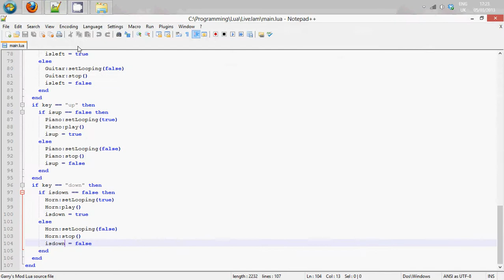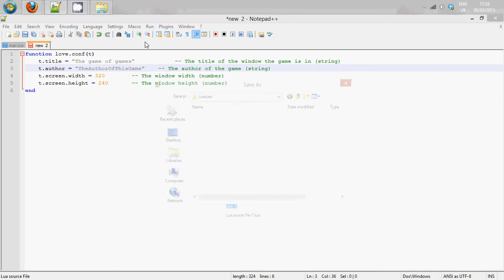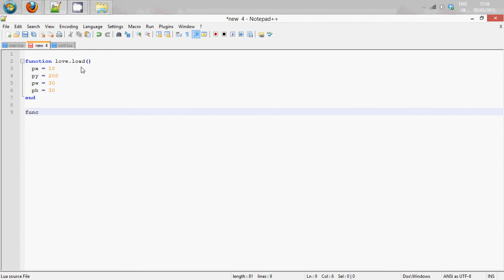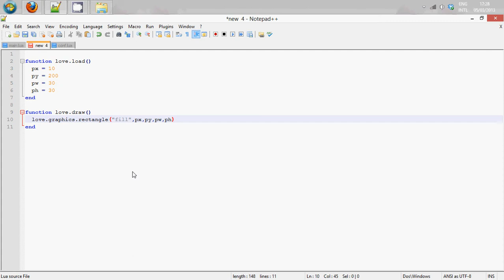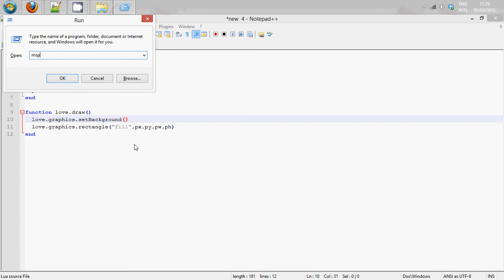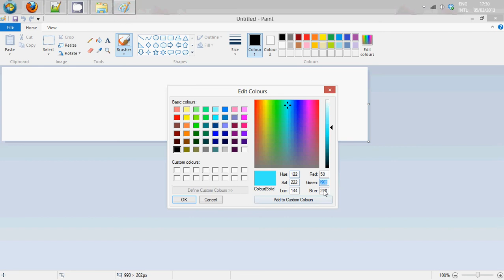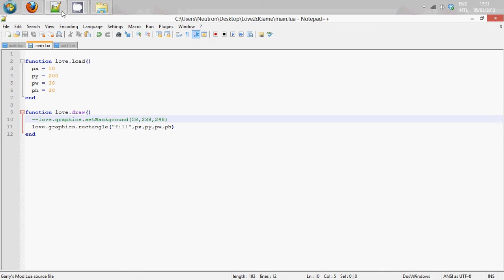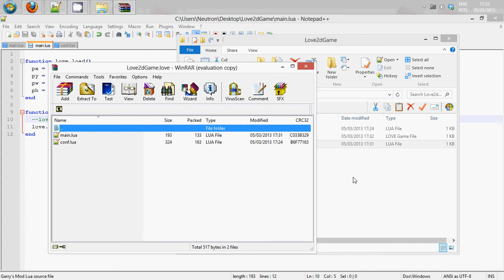Love2d part 1:First Game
In this tutorial we learn about how to make the most basicest application in lua.